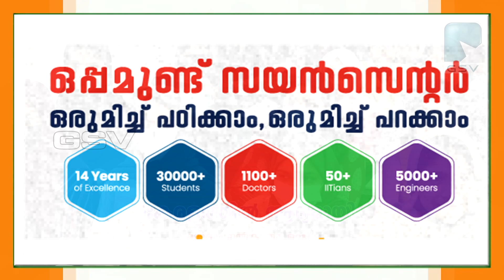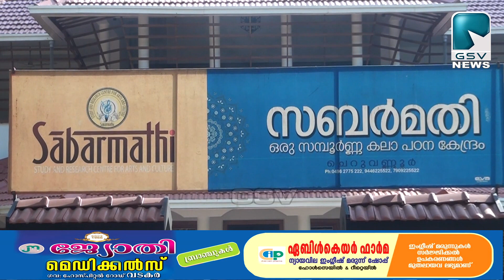ചെറുവണ്ണൂർ സബർമതി നാട്യ പ്രവേശിക ക്യാമ്പ് സമാപിച്ചു